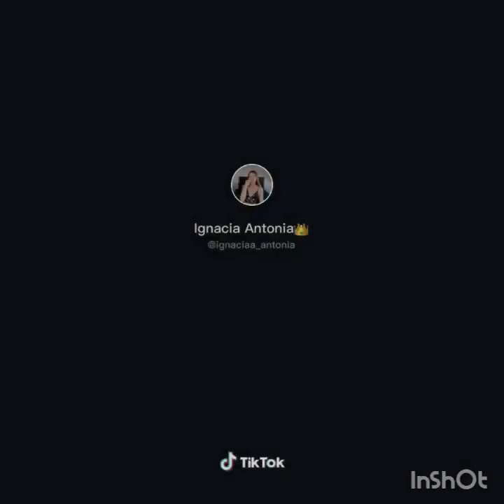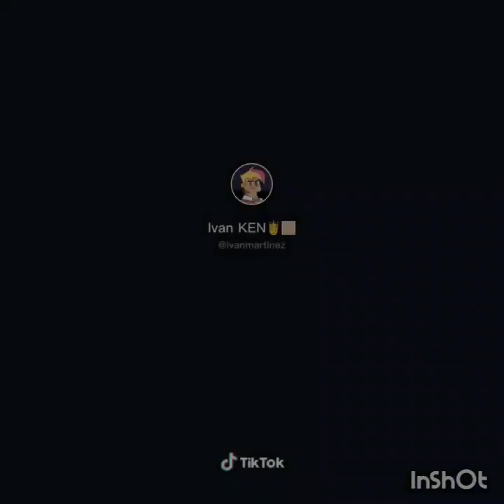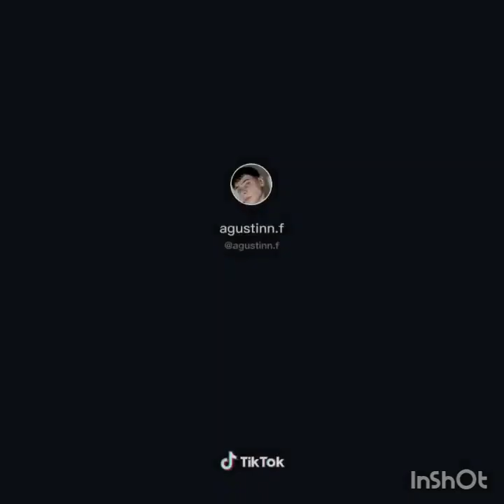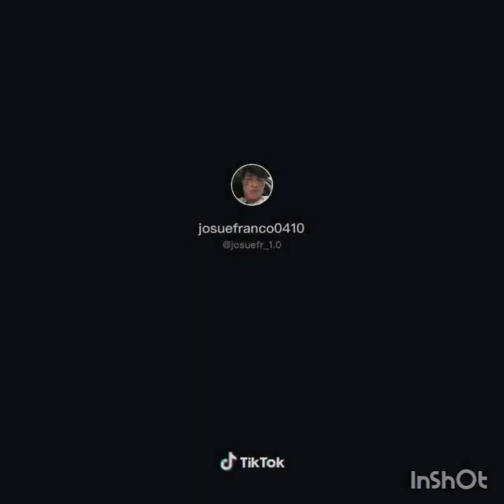Chingando eres leyenda-[oficial]TIKTOK 2020